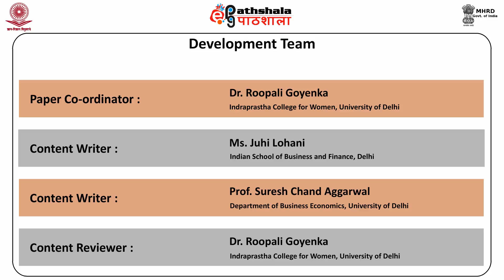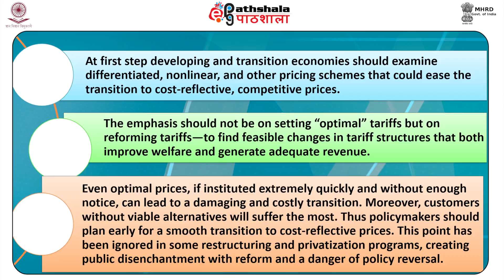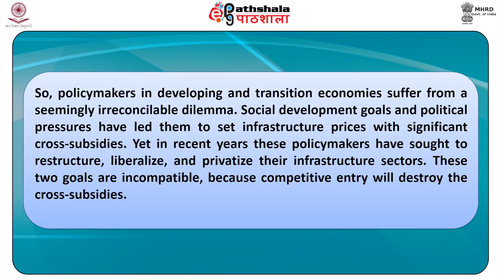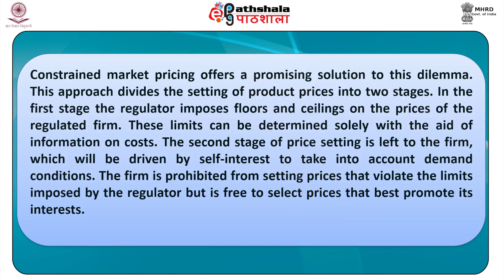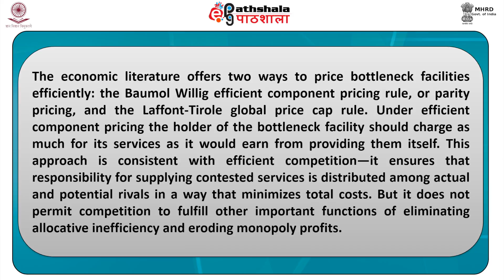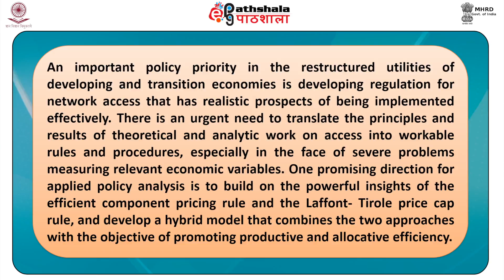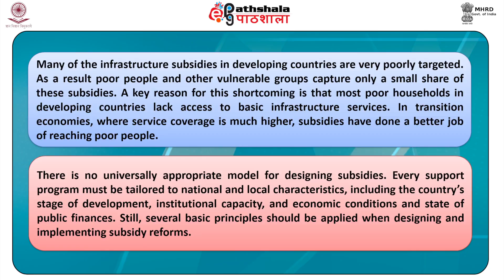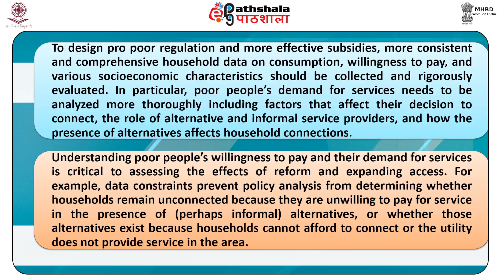Pricing for infrastructure sector and role of subsidies (BSE)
Paper : Economics of services